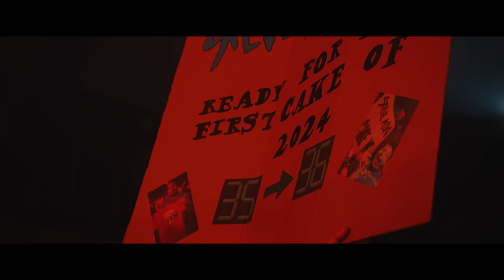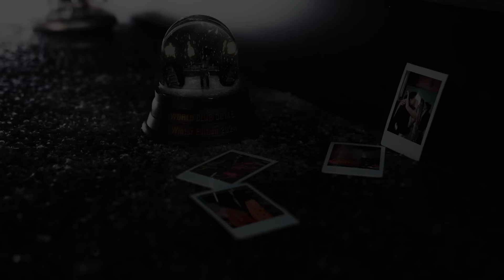BigCityBeats GLAM Aftermovie | WORLD CLUB DOME Winter Edition 2024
You've been waiting a long time and now it's finally here! The official GLAM aftermovie of the WORLD CLUB DOME Winter Edition 2024 😍
🏆 DJ MAGs Top 100 Festivals: Platz 10 der Welt

Over 500 influencers and celebrities celebrated the fourth edition of GLAM with us in January, making it one of the biggest social media get-togethers of the year.

In summer we will celebrate the next BigCityBeats GLAM at WORLD CLUB DOME Future Edition and we can't wait ✨
You want to be part of the BigCityBeats GLAM?

Track:
OBS - Hanging Tree

Produced by:
Three Monkeys Pictures

Directed by:
Marvin Schön

Executive Producers:
Marvin Schön
Bernd Breiter
Justin Müller

Edited:
Marvin Schön

Cinematography:
Ben Wörmann
Fabian Cordts
Jan Schmitt

Vfx
Markus Walberer